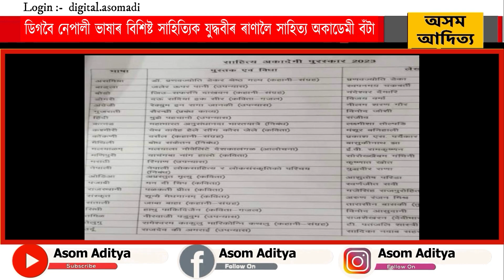ডিগবৈ নেপালী ভাষাৰ বিশিষ্ট সাহিত্যিক যুদ্ধবীৰ ৰাণালৈ সাহিত্য অকাডেমী বঁটা